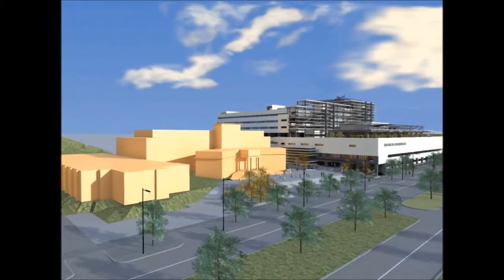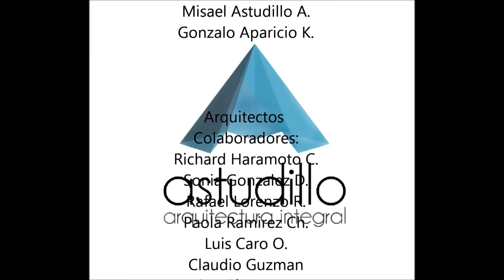Maqueta Virtual Nuevo Hospital Dr. Gustavo Fricke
Maqueta 3D del nuevo y moderno edificio que albergará al hospital Dr. Gustavo Frcike a partir de 2017.